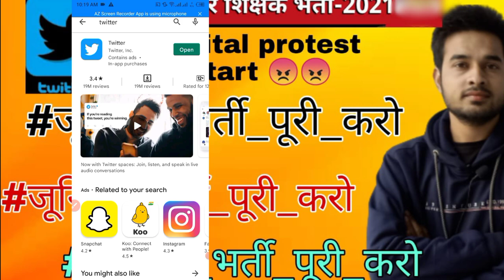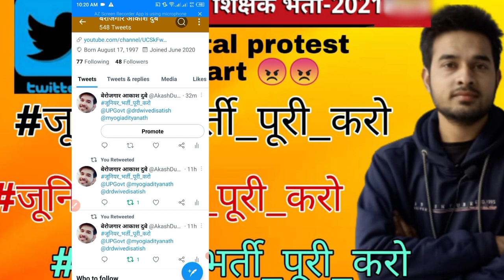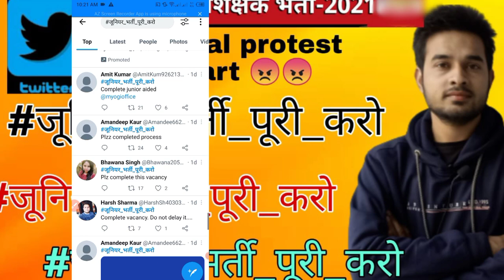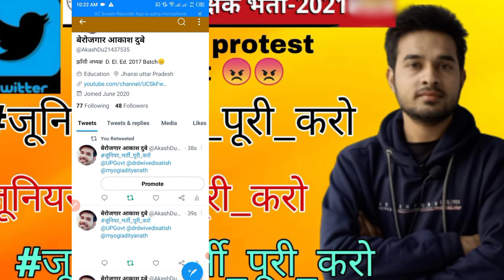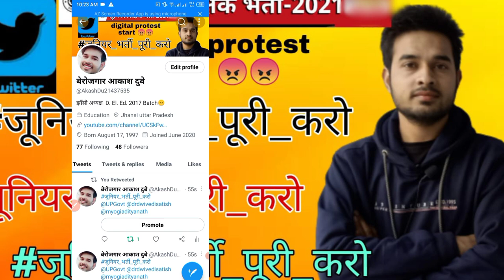junior aided latest news || tweet kaise kare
सभी को tweet करना है twitter पर सुबह 10 बजे से

junior added latest news
added junior bharti latest news
junior aided latest news
junior aided
junior aided cut off
UPTET अभ्यथियो के लिए खुशखबरी
junior aided merit list
added junior latest news
aided Junior good news
tweet kaise kare
twitter par tag kaise kare